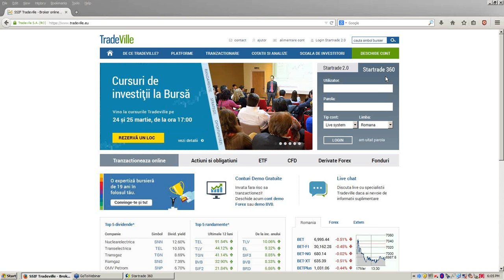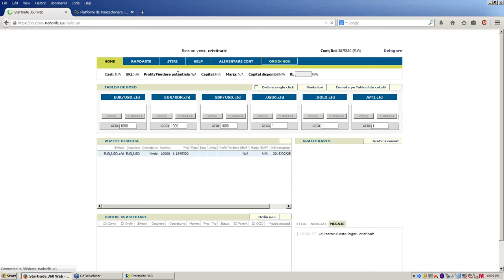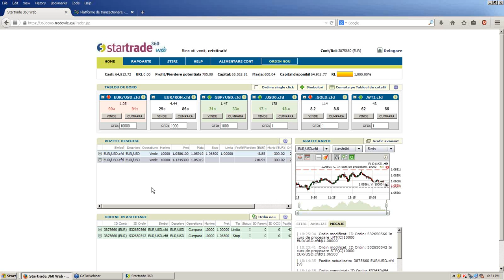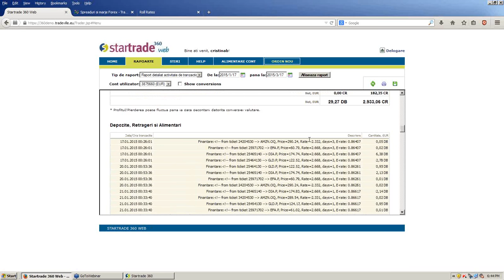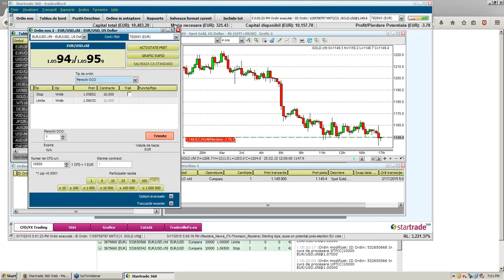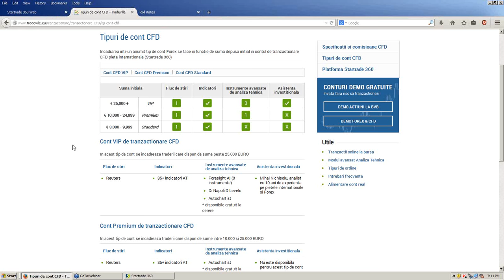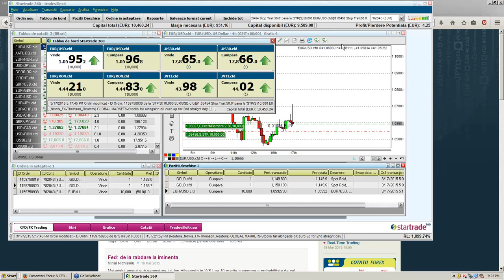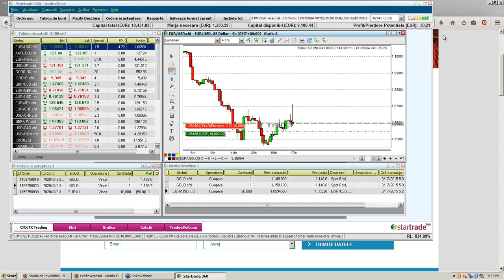Intro Forex și Piețe internaționale - 17.03.2015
Webinarul se adreseaza traderilor incepatori care vor sa invete cum se tranzactioneaza pe pietele internationale (derivate Forex, actiuni, indici, marfuri):
 - Ce sunt CFD-urile si cum se deosebesc acestea de actiuni, optiuni si contracte futures?
 - Ce este tranzactionarea in marja - o prezentare a avantajelor, dar si a dezavantajelor efectului de levier.
 - Invata sa tranzactionezi principalele perechi valutare din lume si afla care sunt avantajele FOREX.
 - Cum sa tranzactionezi petrol, aur si alte marfuri
 - Conceptele de baza in Analiza tehnica si Managementul riscului
 - Terminologia folosita pe piata financiara
 - Prezentarea platformei de tranzactionare Web si Desktop: Startrade360

Si nu in ultimul rand, ai posibilitatea de a-ti deschide un cont Demo si de a-ti pune in practica notiunile acumulate, investind 20.000 de euro virtuali

Prezentatori:
Georgiana Dumitru - Senior Investment Product Specialist
Cristina Burada - Senior Investment Product Specialist